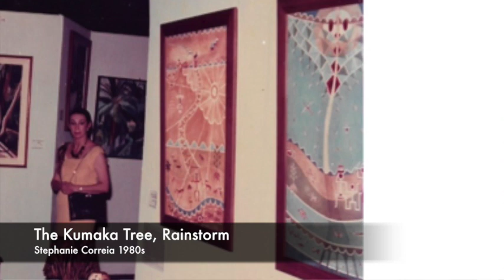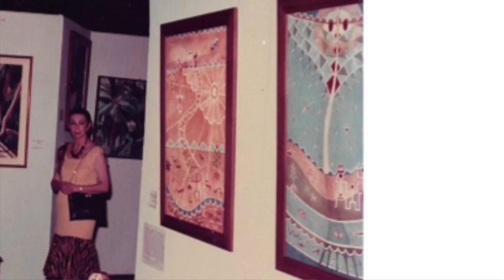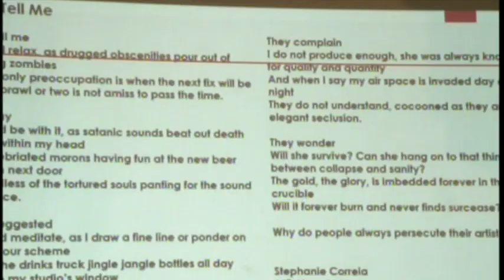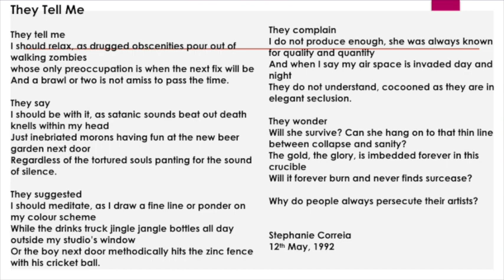Stephanie Correia: pioneer in her field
Stephanie Correia was one of Guyana's most versatile creatives: artist, ceramicist, poet, teacher and much more. Her daughter, Anna Correia Bevaun, traces some of the contours of Stephanie's career. This is the first part of an illustrated talk at Moray House Trust in August 2018.